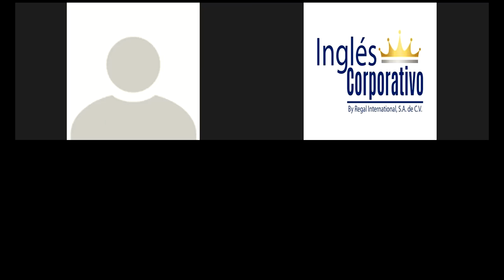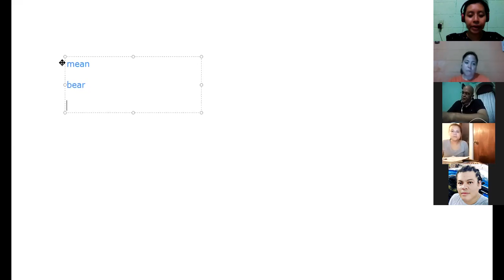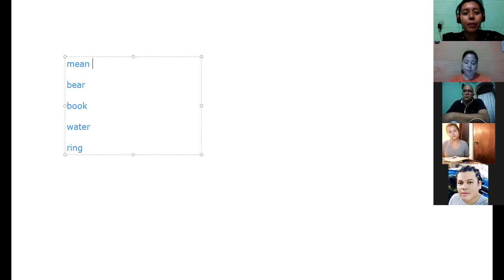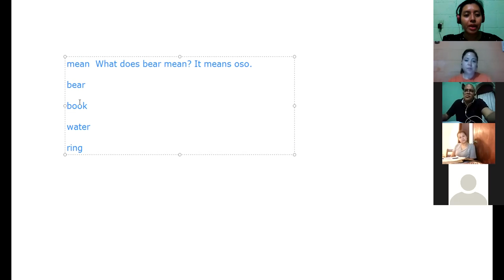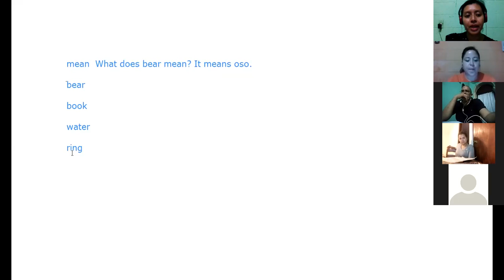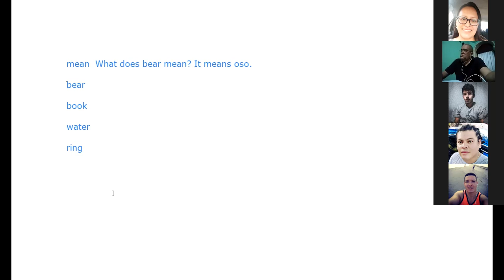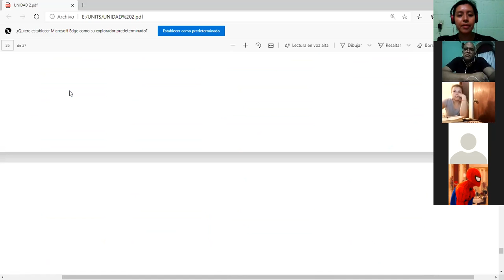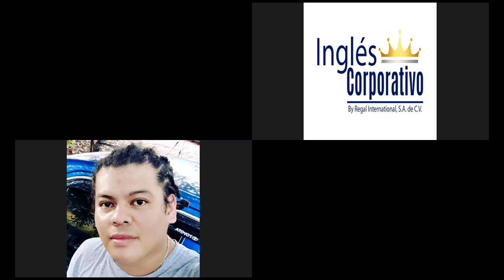Ingles Corporativo-Simple Past Tense Review